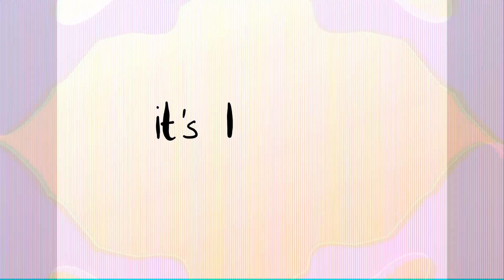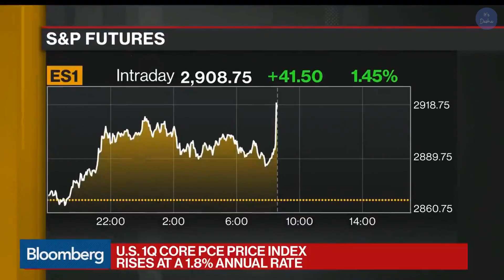How to talk about MONEY and FINANCE in English // MONEY TALKS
Do you know how to talk about money and finance in English? 💰

Yes, money talks and so should you...talk about money in English, that is!

From beginner to advanced English vocabulary and idioms, I talk about a wide range of words & phrases used to discuss money and finance. Check out the time codes below and skip directly to your desired level.

Money and finance are very broad topics and are unavoidable in this day and age. I guess you can say, money talks 🤑 If you want to master your knowledge in this subject, then grab a pen and paper 📝

Drop me a comment and let me know if you know any English words or idioms related to money and finance!

Timestamps:

00:00 Intro
01:03 How to talk about money
01:35 Borrow v. Lend (beginner)
02:24 Cash or card? (beginner)
02:54 Discount (beginner)
03:41 Budget (beginner)
04:27 Dirt cheap (beginner)
04:43 Intermediate
04:49 Debt
05:13 Debit & credit
07:06 Market/Financial Market
08:06 Recession
08:49 Money talks
09:23 Go/be broke vs. go bust
10:10 Advanced
10:16 To bring home the bacon
10:38 To pour money down the drain
11:02 Mortgage
12:18 To chip in
12:47 To pay peanuts
13:05 Daylight robbery
13:29 A Dime a dozen
13:51 To take them to the cleaners

🎥 FILMING EQUIPMENT

* On Stage mic stand
* NEEWER LED ring light (14 inches)

🎈PROMOS

- Get TUBEBUDDY -  ITSDASHA20